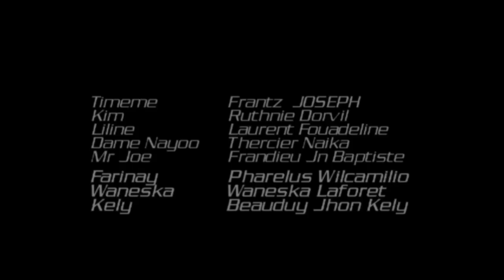MESI LANMOU EPIZOD 7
IDC HAITI Présent "MESI LANMOU" Ecrit par Jeff Celestin Rèalisè par Jeff Jean Baptiste Directeur Executif Dedley Aurephar.  Cameraman Jeff Jean Baptiste et Pharelus Wilcamilio, Montage Jeff Jean Baptiste